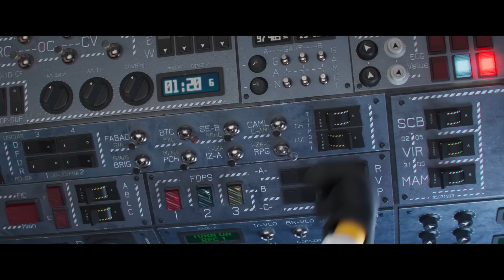Minions: Nace Un Villano - Trailer 3 (Universal Pictures) HD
Abróchense los cinturones. Minions NaceUnVillano. 𝗺𝗶é𝗿𝗰𝗼𝗹𝗲𝘀 𝟮𝟵 𝗘𝗫𝗖𝗟𝗨𝗦𝗜𝗩𝗔𝗠𝗘𝗡𝗧𝗘 𝗘𝗡 𝗖𝗜𝗡𝗘𝗦.

Minions: Nace Un Villano

Género: Acción-Comedia
Elenco: Steve Carell, Taraji P. Henson, Michelle Yeoh, RZA, Jean-Claude Van Damme, Lucy Lawless, Dolph Lundgren, Danny Trejo, Russell Brand, con Julie Andrews y Alan Arkin

Talento de Doblaje:  Andrés Bustamante, Itatí Cantoral, Luis García, Christian Martinoli, Axel Kuschevatzky, Edgar Vivar y Sech.

Director:  Kyle Balda
Co-Directores: Brad Ableson, Jonathan del Val
Productores: Chris Meledandri, Janet Healy, Chris Renaud.

Este verano vuelve a los cines una nueva entrega de la saga de animación más exitosa de todos los tiempos, y el mayor fenómeno cultural de su género: ¡los Minions! Prepárate para descubrir la historia jamás contada de un niño de 12 años que soñaba con convertirse en el mayor supervillano del mundo en Minions: Nace Un Villano.

Mucho antes de convertirse en el maestro del mal, Gru (Steve Carell, nominado al Oscar®) era solo un niño de 12 años de los suburbios en la década de 1970, que planea apoderarse del mundo desde su sótano. No le va especialmente bien. Cuando Gru se cruza con los Minions, incluidos Kevin, Stuart, Bob y Otto, un nuevo Minion con brackets y una necesidad desesperada de complacer, esta familia inesperada une fuerzas. Y juntos, construyen su primera guarida, diseñan sus primeras armas y se esfuerzan por ejecutar sus primeras misiones.

Cuando el infame supergrupo de supervillanos, Los Vicious 6, expulsa a su líder, el legendario luchador de artes marciales Wild Knuckles (Alan Arkin, ganador del Oscar®), Gru, su más ferviente admirador, es entrevistado para convertirse en su miembro más nuevo. Los Vicious 6 no están impresionados por el diminuto aspirante a villano, pero luego Gru los engaña (y los hace enfurecer), y de pronto se encuentra a sí mismo como el enemigo mortal de la cúspide del mal. Con Gru huyendo, los Minions intentan dominar el arte del kung fu para ayudar a salvarlo, y Gru descubre que incluso los malos necesitan un poco de ayuda de sus amigos.

Con la acción más espectacular que cualquier película en la historia de Illumination y repleta del humor subversivo característico de la franquicia, Minions: Nace Un Villano está protagonizada por un nuevo y emocionante elenco, que incluye a Los Vicious 6: Taraji P. Henson como la líder tranquila y confiada Belle Bottom, cuyo cinturón de cadena se convierte en una letal de bola de discoteca; Jean-Claude Van Damme como el nihilista Jean Clawed, que está armado (literalmente) con una garra robótica gigante; Lucy Lawless como Nunchuck, cuyo hábito tradicional de monja oculta sus mortíferos chacos; Dolph Lundgren como el campeón sueco de patinaje sobre ruedas Svengeance, que lanza patadas giratorias a sus enemigos con sus patines con púas; y Danny Trejo como Stronghold, cuyas gigantescas manos de hierro son tanto una amenaza para los demás como una carga para él.

La película también está protagonizada por Russell Brand como el joven Dr. Nefario, un aspirante a científico loco, Michelle Yeoh como Master Chow, una acupunturista con locas habilidades de kung fu, y la ganadora del Oscar® Julie Andrews como la madre enloquecedoramente egocéntrica de Gru.

Dirigido por los creadores originales de la franquicia, Minions: Nace Un Villano es producida por el visionario fundador y CEO de Illumination, Chris Meledandri, y sus colaboradores de toda la vida, Janet Healy y Chris Renaud. La película está dirigida por el cineasta de la franquicia Kyle Balda (Mi villano favorito 3, Minions), codirigida por Brad Ableson (Los Simpson) y Jonathan del Val (La vida secreta de tus mascotas), y presenta la icónica voz de Pierre Coffin como los Minions y una excelente banda sonora de los 70, cortesía del legendario productor musical Jack Antonoff, ganador de un Grammy.